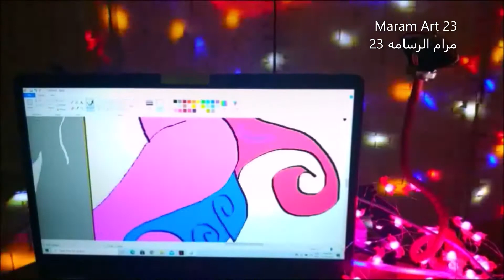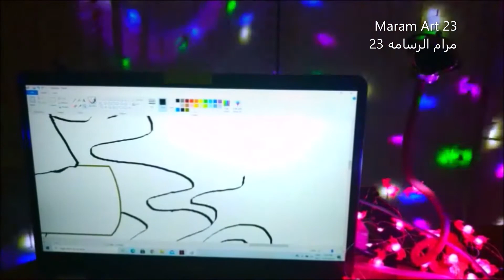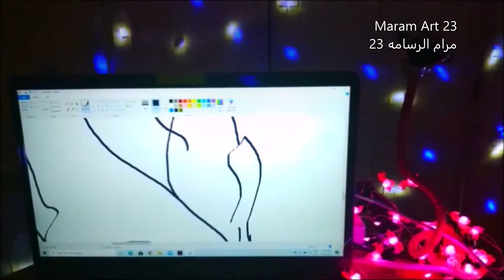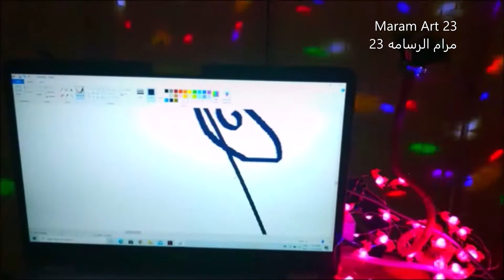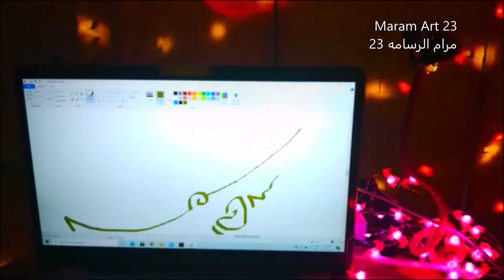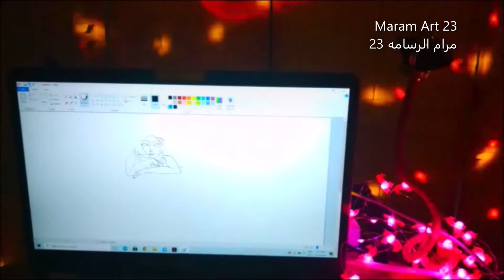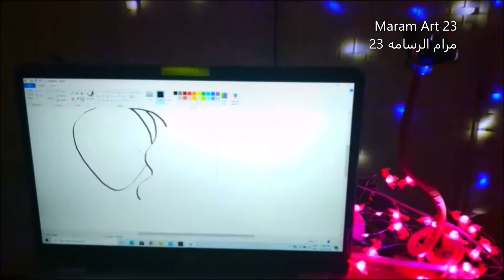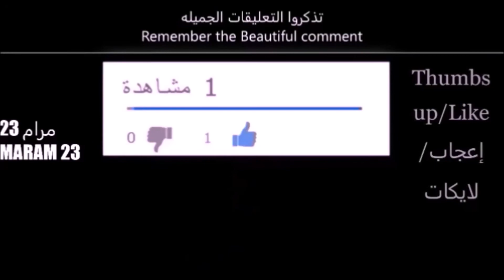Maram Art 23 video 2020-رسمتي العكسيه المعكوسه و الجميله خزامي 23 Khzamy 23 الرسامه مرام رسم رقمي بM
هلا هاي كيفكم عساكم بخير و لو لا عسى بعد ما تشوفون الفيديوا تتسلون بيه و تستمتعون برسمتي السريعه او البطيئة  او يلي بالمده الحقيقيه بالضبط و الجميله للرسامه مرام رسم رقمي إلكتروني لطفا و ليس امرا اشتراك و لايك و تعليق زياده عدد المشتركين ليس مجرد رقم بل يفيد اي قناه يوتيوبيه تعليقاتكم و تفاعلكم ب خانت التعليقات مفيد للقناه جدا جدا شكرا لتواجدكم هنا ب قناتي شكرا لكل من اختار التواجد هنا طبعا تذكروا لستم مجبرورين على متابعتي اشكر كل من اختار التعاون و التفاعل هنا ب خانت التعليقات و شكرا لكل من ضغط الاشتراك شكرا لكل من ينشر فيديوهاتي و شكرا لكل المحفزين بكل انواع التحفيز و شكرا لكل المتفاعليين ب خانت التعليقات ف التعليقات و الايكات ترفع مستوى القناه معدل المشاهده لمده طويله يرفع من مستوى القناه اشكركم كلكم لاختياركم التواجد هنا طوعا و ليس امرا او اعجبارا شكرا للمحبيين للذيين يتابعون بحب ارحب بكل من اراد التواجد هنا من اي جنس او فصيله كنتم تواجدكم هنا يسرني وقد جمع الفن الانسان منذ قديم الزمان و الفن لا زال في تطور الى وقتنى الحالي

هلا فيكم اعزائي شكرا لكل من يشاهد ب حب شكرا لكل من ينشر الاجابيه شكرا لتواجد الاجابيين في قناتي شكرا للنشيطين يلي يعلقون ب كل فيديوا من فيديوهاتي زياده عنددكم ليس مجر رقم ب عدد المشتركين يهم القناه شكرا لتواجدكم ب قناتي خزامي 23 انا اشكركم شكرا لمن يتفاعل ب تعليقات حلوه ب خانت التعليقات شكرا لكل من ينشر روابط الفيديوهات احبكم جميعا في الله ربي يكثركم و يزيدكم يا محبيين الفن و الفنانيين التشكيلين و الرقميين و غيرها من انواع الفنون بالعالم شكرا كثيير لإختياركم التواجد ب قناه خزامي 23 من جديد انشروا الروابط للناس يلي تحب تشوف و تستمتع بلي تشوفه لا اجبر احد على التواجد هنا شكرا لكل من تواجد تطوعا و بحب شكرا لكل من ينشر الرابط شكرا لكل من ساهم في نشر الرسمات و الروابط الخاصه ب رسماتي و ان شاء الله راح اكون عند حسن ظنكم بي بس تفاعلوا بالتعليقات و الليكات ف الفيديوهات ترتفع بسبب خوارزميه اليوتيوب لو التعليقات و التفاعل يزيد راح زيد معدل شهره القناه ف شكرا لكل من ساهم بدعم الفنانيين نفسيا شكرا جزيلا لكم

رسماتي الرقميه او التشكيليه التقليديه الغير رقميه المستوحاه من الطبيعه او المستوحاه من الحياه و الجمال و او الرسم الطبيعي بالأكريليك او الحبر او الألوان الخشبيه او المائيه اعجاب بالفيديوا لطفا و ليس امرا و اشتراك بالقناه و نشر الفيديوا لطفا منكم و شكرا لكل من شاهد فيديوهاتي للنهايه و شكرا لكل من يقوم بتعليق لطيف و جميل و شكرا لكل من يتفاعل ب خانت التعليقات ف هذا يسعدني كثيرا و ايضا يسعدني جدا تواجدكم ب قناة خزامي 23 شكرا لوقتكم و شكرا لكل من يشجعني ب خانت التعليقات و لكل من يكتب تعليقات تفتح النفس و تسر النفس ارحب بالجميع هنا ف الفن جمع الناس منذوا العصور القديمه و الحديثه الفن البصري طريقه لتسليه المشاهديين و احياننا يكون للزينه و الهدايا لمن هو مستعد ان يثمن و يشتري هديه للناس او لتزين بيته او المطاعم او المقاهي و احياننا المشاريع الفنيه بالمدارس ف هذا امرا جميل بالمدارس او المسابقات الداخليه و الخارجيه و طبعا الفن بأنواعه يطور تفكير الانسان و مداركه و لربما يكون مصدر رزق جمييل للبعض و تخفيف للوحده لمن هم وحيديين و جمال لكل مفكر و فنان و مقيم للناس التي تحب الفن بأنواعه المختلفه و طرقه المختلفه الصعبه منها و السهله ف شيء اكيد ان المواضبه على فعل اي امر يطور تفكيرك ك انسان كيان بشري و يطور مداركك الفن لكثيير من الفنانيين ملاذ لعوالم اخرى لربمى للفرح او الحديث مع الورق لمن اراد الانس ب وقت الفراغ و لربما مكان لإخراج الطاقات السلبيه و لربما طرق من طرق السعاده و الراحه النفسيه و لربما طرق من طرق الرزق الاخاذ بسبب ان الاصرار و العزيمه لربما تحقق المستحيل و لو بعد حين شكرا لكل من اشترك بالقناه و ساهم في زياده عدد المشتركيين هنا و شكرا لكل من نشر الفيديوهات و شجع ف انا هنا اهتم ب قراءة التعليقات و اهتم بالرد عليها ف التقييم الجميييل يسرني شكرا كثييير لتواجدكم هنا تحياتي الرسامه او الفنانه المقنعه مرام 23 وفقكمم الله جميعا و انا ارحب بالكل هنا بكل اللغات و الديانات ف ليكن عنواننا السلام و التشجيع لنكن اناس افضل لكي نتغير للأحسن و لنعمر هنا بالحياه اذا ما زلنا احياء بما هو لطيف و جميل شكرا لإختياركم التواجد ب قناتي تحياتي لكم جميعا
اسم قناتي خزامي 23  Khzamy 23
إعجاب بالفيديوا Post the Video
شارك الفيديوا ٍ Share My Video
Thumbs Up- Like إعجاب
تعليق جميل Beautiful Comment
فعلوا جرس الإشعارات